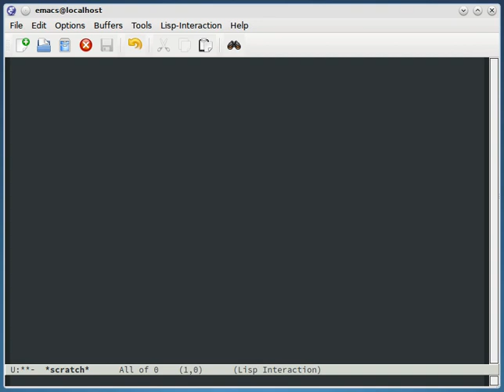emacs para crianças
Apenas um teste para colocar na abertura de vídeo sobre o emacs.